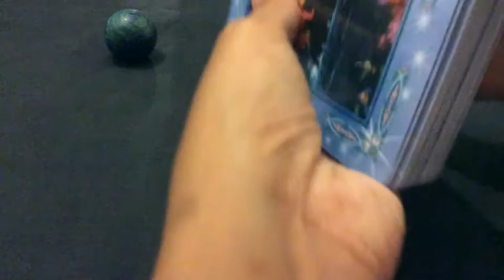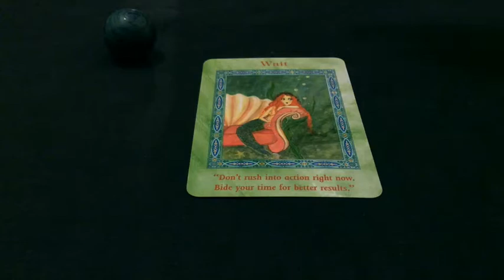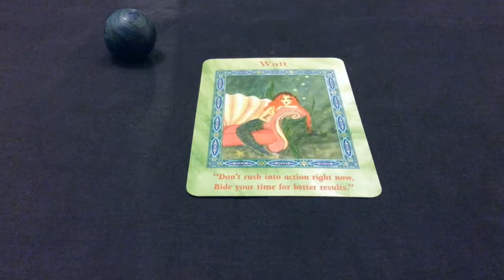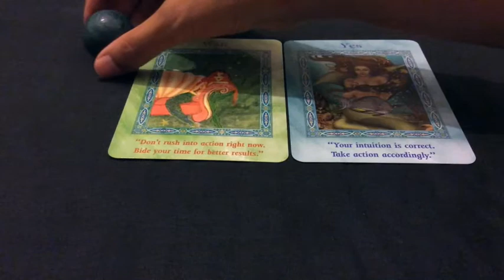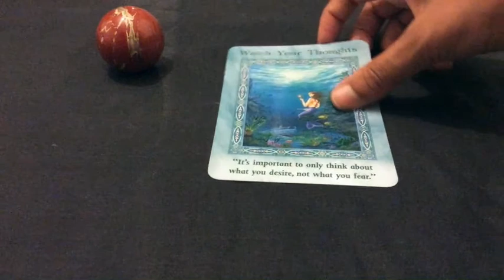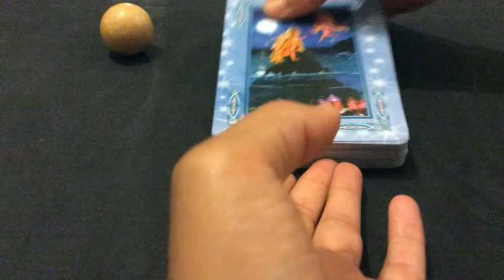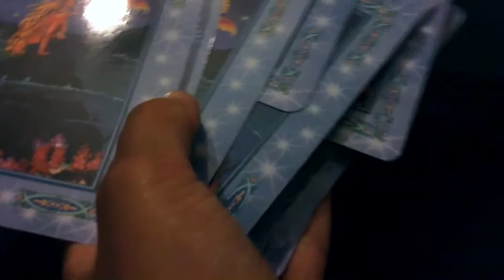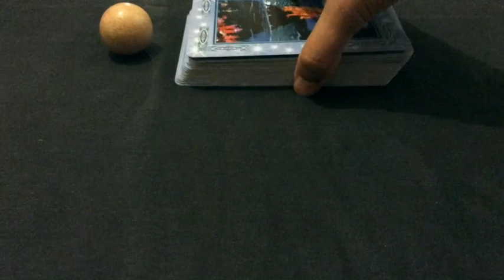Pick A Card: Weekly Oracle Guidance | What do you need to know now?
In this week's oracle guidance, we use the Magical Mermaids and Dolphins Deck by Doreen Virtue. This week's reading is as usual channeled messages that arise from the card chosen.

Time stamps:
 0:50
14:40
22:12

Blessings Abound.
Love,
Shalin